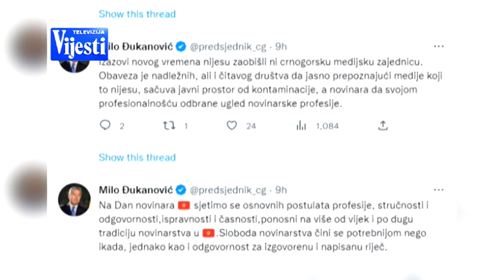VIJESTI U POLA 7 - DAN NOVINARA | Vijesti online